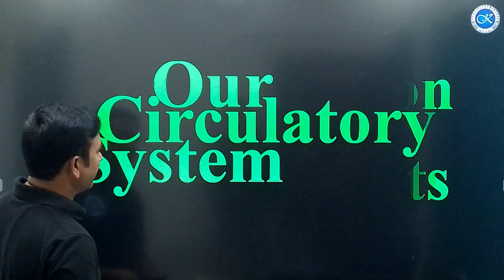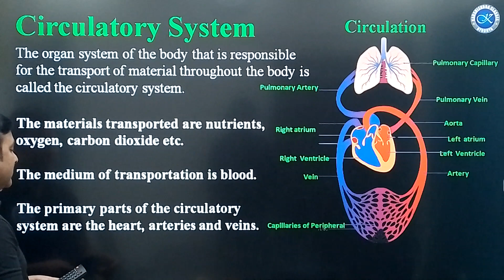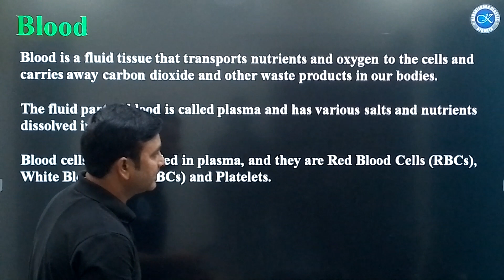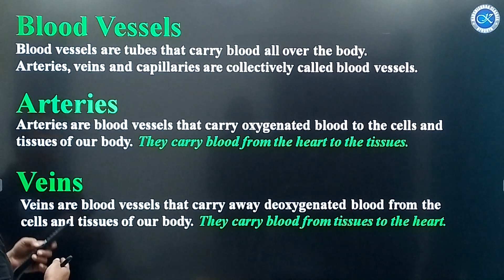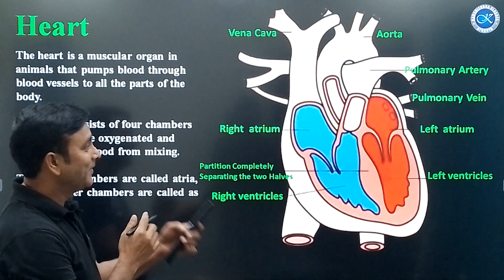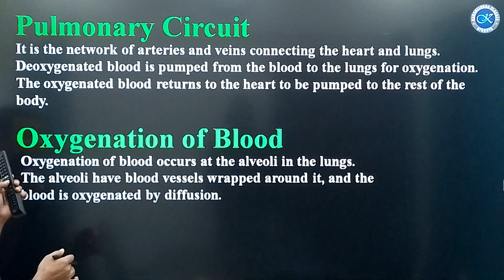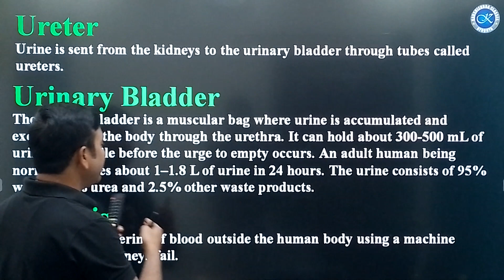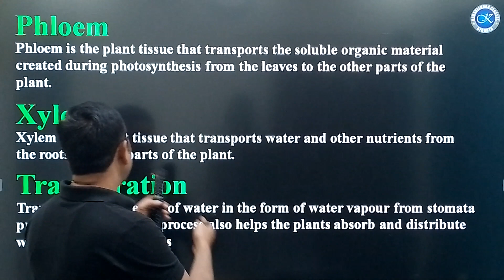Science Ch.11 Transportation in Animals and Plants CBSE-VII | Whole Concepts | Kaushlendra Classes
Transportation in animals and plants
circulatory system
blood vessel
xylem and phloem
human heart
blood circulation
Best strategy to score 100 in class 10